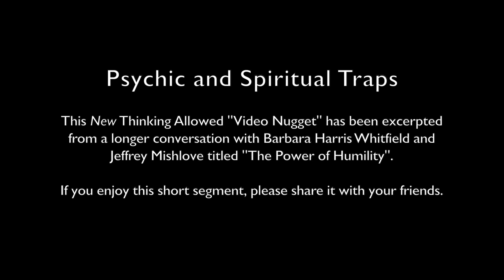Video Nugget: Psychic and Spiritual Traps with Barbara Harris Whitfield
This New Thinking Allowed "Video Nugget" was excerpted from a longer conversation with Barbara Harris Whitfield and Jeffrey Mishlove titled "The Power of Humility".